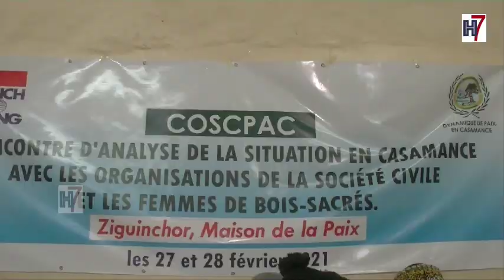CASAMANCE: COSPAC , société civile et femmes du bois sacré appellent et interpellent les bellig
CASAMANCE/  COSPAC ,  société civile et femmes du bois sacré appellent et interpellent les belligérants
Appel au  dialogue , à la table de négociations ; c'est l'invite des organisations de la société civile regroupées autour de la COSPAC et des femmes du bois sacré réunies à Ziguinchor pour diagnostiquer la situation en Casamance . Ces organisations se lancent vers la longue marche pour la paix en Casamance .
Horizon7.sn